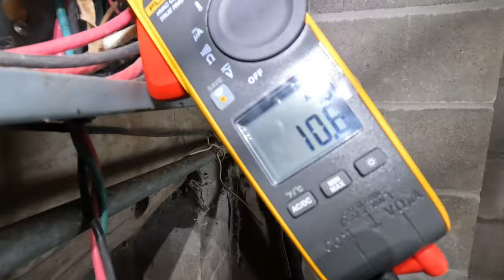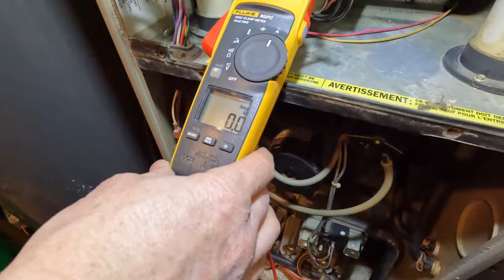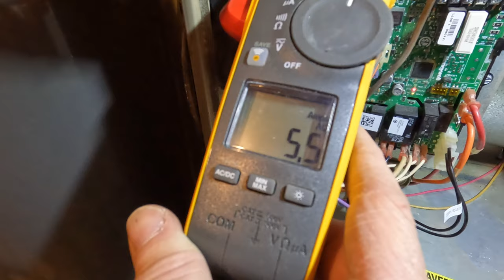Amana Downflow Gas Furnace Blower Limit Reset.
TopTes PT199 Natural Gas Leak Detector with Audible & Visual Alarm, Portable Gas Sniffer to Locate Combustible Sources
OLIGHT Swivel 400 Lumens LED Work Light
OLIGHT Magnetic LED Light, Orange, Rechargeable, 120 Hours, 18W, 150 Rotation, Magnetic Design
GLOVEWORKS HD Industrial Disposable Gloves, 8 Mil
M12™ FUEL™ SURGE™ 1/4 in. Driver 2 Battery

Need a website for your contracting business? Check out Footbridge Media for their fantastic special on a website and SEO services for only $249/month!

This video shows you how to tackle a common issue with older Amana downflow gas furnaces - a blower limit malfunction that causes no heat output. Following our step-by-step DIY guide, you can quickly troubleshoot and repair this problem without costly professional help.

We walk you through the process of identifying the blower limit, checking for common issues, and replacing the faulty part if necessary. Our easy-to-follow instructions and tips will have your Amana furnace up and running in no time, saving you both time and money.

Don't let a blower limit issue leave you in the cold - watch our video now and take control of your furnace repair needs!